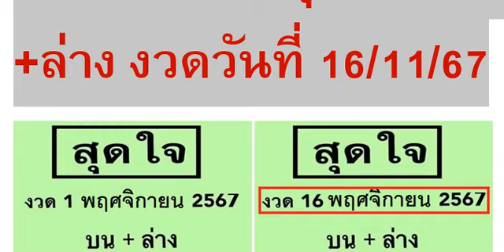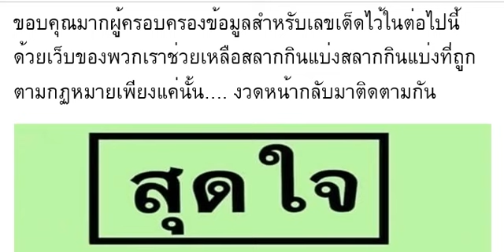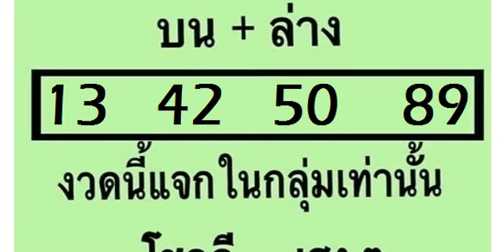🇹🇭2-3ตัวบนล่าง 100%🇹🇭 หว ยเ ด็ด หว ย สุ ด ใจ บน + ล่ าง งวด วัน ที่ 16/11/67